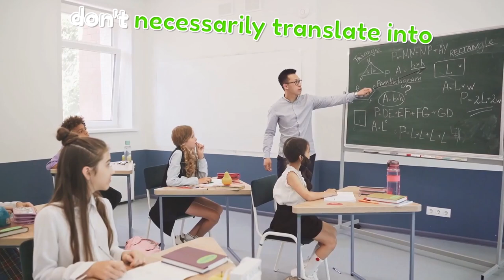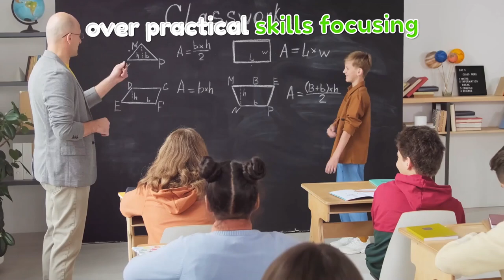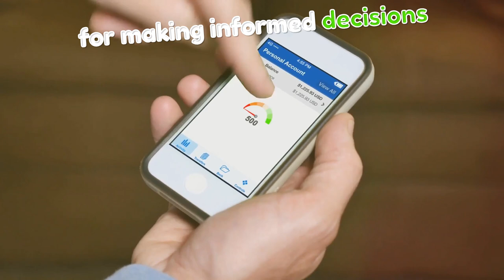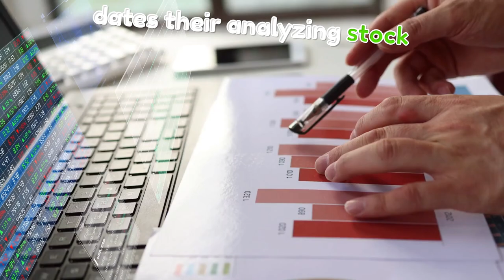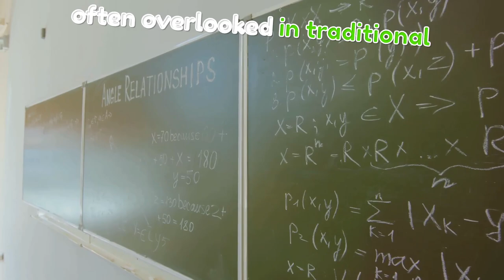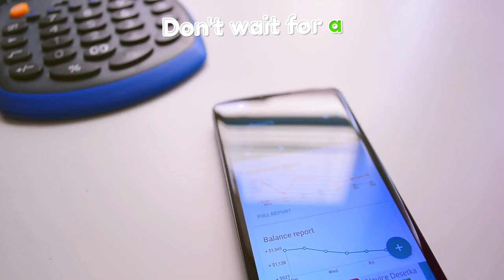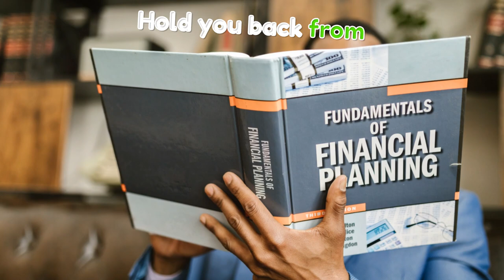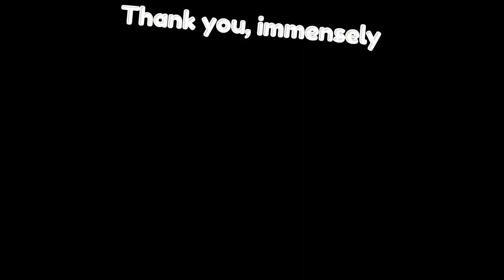Why School Doesn't Teach You How To Be Rich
Are you tired of being taught outdated financial concepts in school that leave you unprepared for real-world success? In this eye-opening video, "Why School FAILS To Teach You How To Get RICH! [MUST WATCH]," we dive deep into the flaws of our education system and explore the essential skills and knowledge that aren't covered in traditional classrooms. Discover the secrets to building wealth, financial independence, and a prosperous future.

We'll discuss:
- The critical financial literacy skills that schools ignore
- Why mindset and entrepreneurship are essential for wealth creation
- Real-life success stories from those who broke free from the conventional education mold
- Practical steps you can take today to start your journey to financial freedom

Whether you're a student, a parent, or just someone looking to improve their financial situation, this video is a must-watch! Don't let the traditional education system hold you back from achieving your dreams. Join us as we reveal the truth and empower you with the knowledge you need to thrive financially.

Chapters:
00:00:00 Where's the Money Lesson?
00:02:16 Stuck in the Classroom, Lost in the Real World
00:04:16 A Losing Battle
00:06:10 A Curriculum Makeover
00:07:20 Your Secret Weapon to Wealth
00:08:24 Don't Wait for Graduation to Learn About Money
00:09:30 Your Financial Journey Starts Now